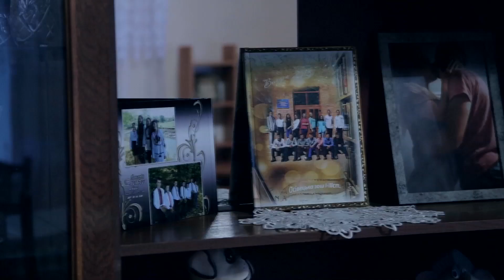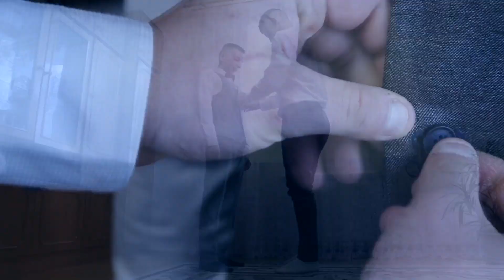Ранок наречених !25.02.2023 р.